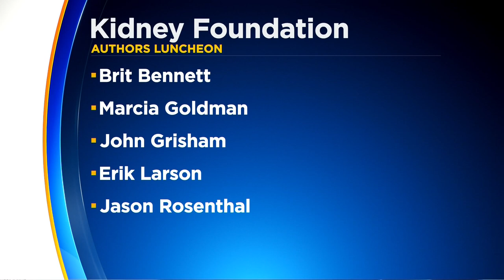Raising Awareness About Kidney Disease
CBSN Bay Area interviews Gail Tsukiyama, one of the authors who took part in The National Kidney Foundation’s Authors Luncheon. The event helps raise awareness about kidney disease.